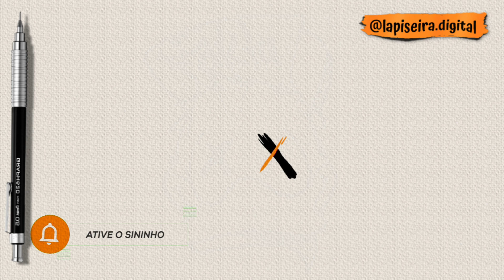🔶Como desenhar o pato donald passo a passo